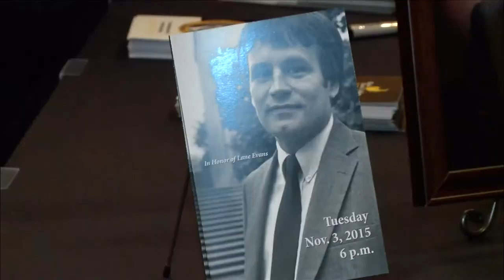Guts: The Lane Evans Story | Devin Hansen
Lane Evans, a Rock Island Native, was a beloved U.S. congressman for 24 years—representing the 17th District of Illinois. One local man set out on a journey to share the life of this political legend in his new book titled “Guts: The Lane Evans Story.” Joining us in the studio is Devin Hansen, Author – Guts: The Lane Evans Story!